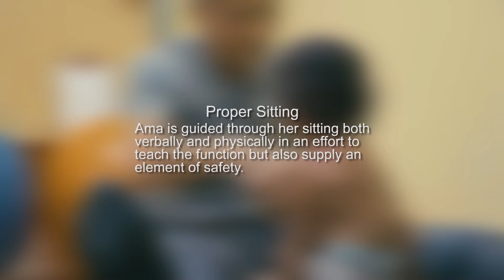Ama: Proper Sitting (Visit 3) | Functional Education | LIFE Program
Ama's progression from sitting up guided and with assistance, to fully performing the task unaided.

The L.I.F.E. (Learning Independent Function Everyday) method is a system of treatment and education/rehabilitation developed for children (0-16 years old) with various neurological disorders such as cerebral palsy, developmental delay, brain injury, pediatric stroke, Down syndrome, and autistic spectrum disorders. The L.I.F.E. methodology views these conditions as separate entities; therefore, each requires a different approach to treatment.

The L.I.F.E. method is a collaborative process that requires complete dedication from both therapist and parents/guardians. We view our process as a lifestyle, which requires huge changes in nutrition to assisting/guiding in daily functions. These changes will lead your child to a joyful and independent life. We guide, teach, and stand by you through every single stage of this journey.